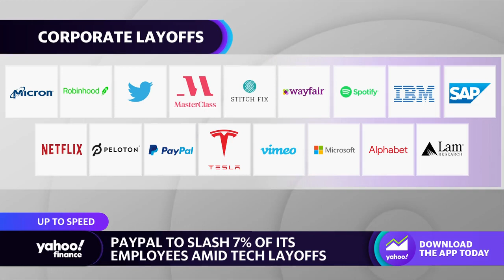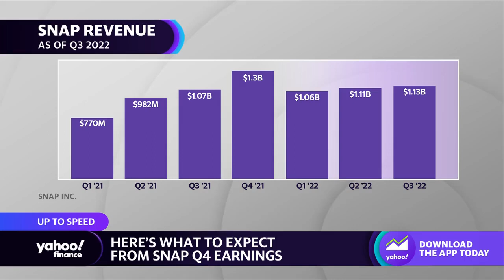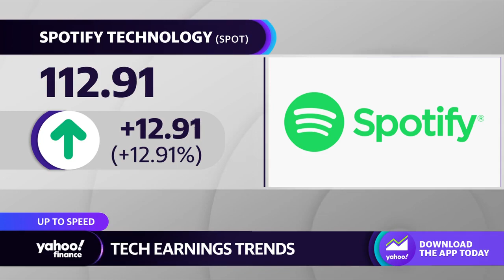Tech stocks: PayPal set to lay off 7% of employees, Snap braces ahead of Q4 earnings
Yahoo Finance reporters Allie Garfinkle and Allie Canal join the Live show to discuss the latest outlook for tech stocks amid earnings season, including how leaders in online advertising are repositioning themselves in the space ahead of 2023.